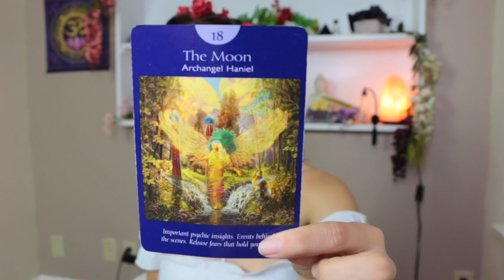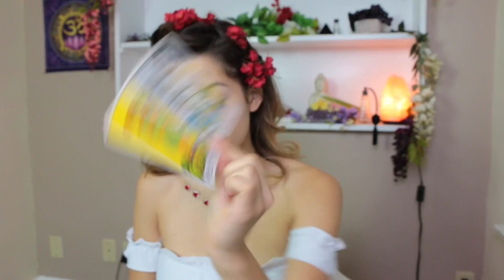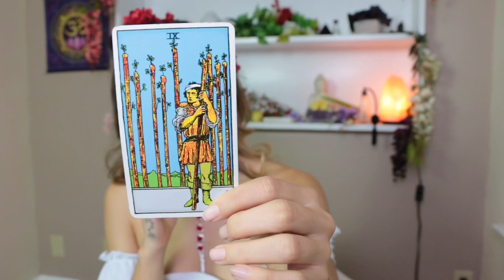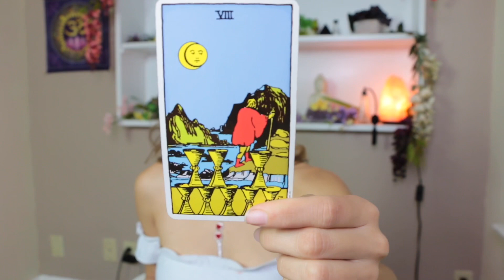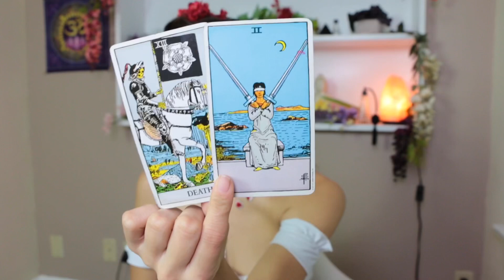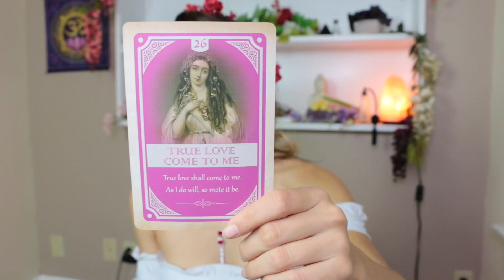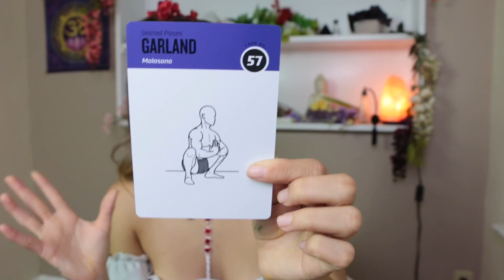♏️SCORPIO♏️ December Monthly Tarot • The Door Of Opportunity Is WIDE OPEN